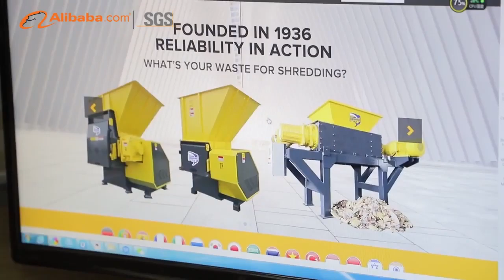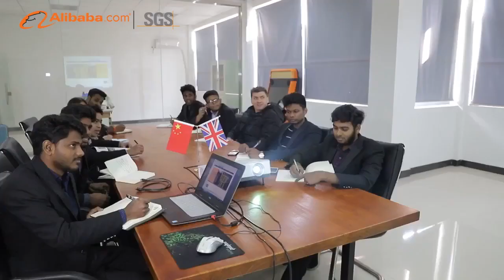Enerpat China Factory Tour SGS Certificated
ENERPAT,a professional waste disposal equipments manufacturer,mainly produced baler and shredder machines.